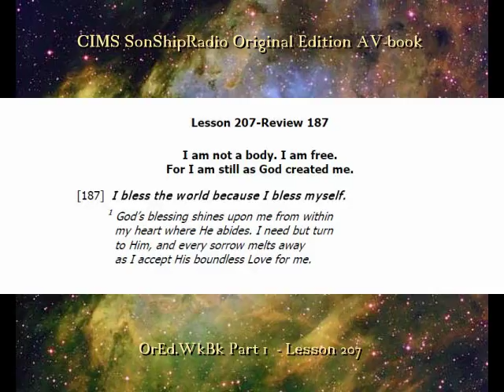Lesson 207 Review VI (187) -- CIMS SonShipRadio OE (av)